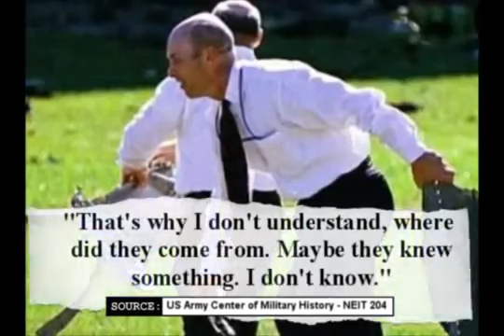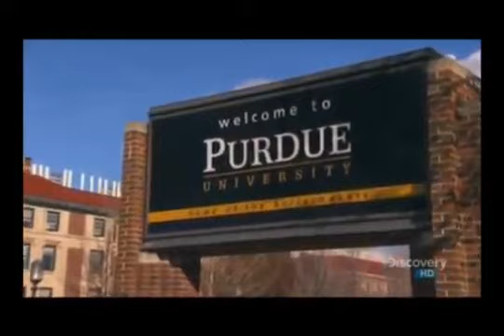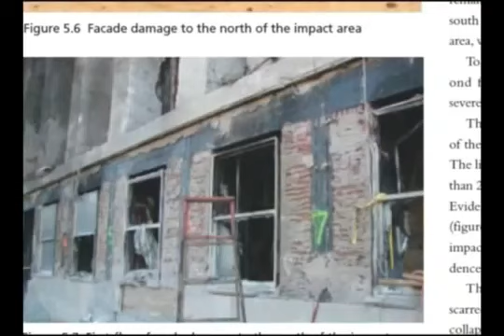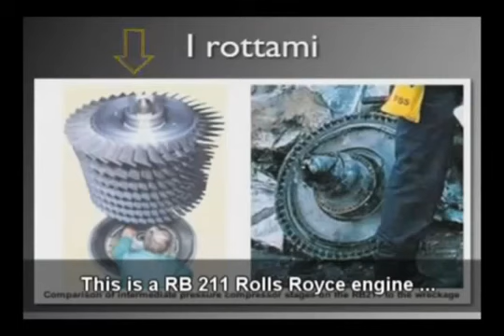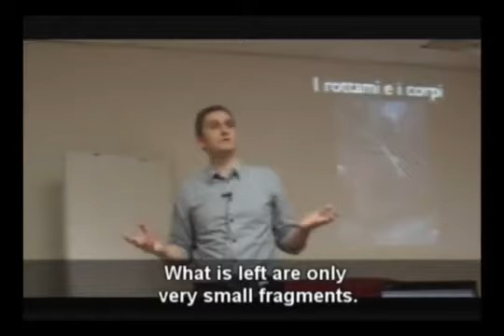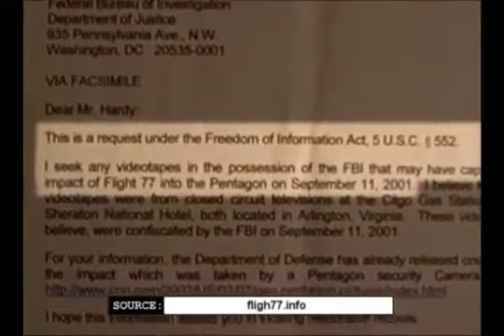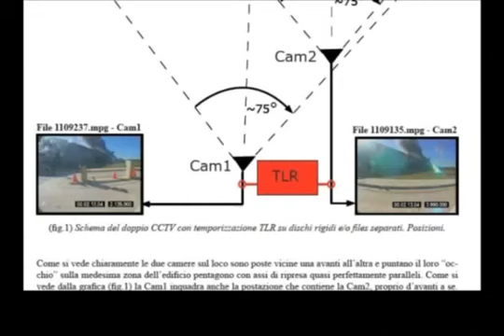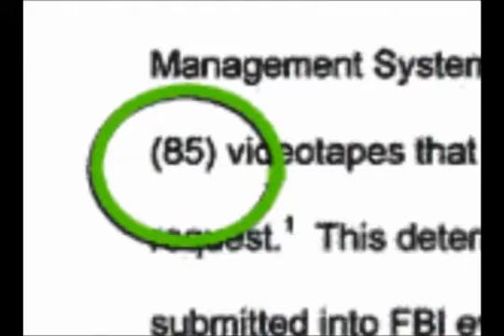Pentagon fra "September 11 - The New Pearl Harbor".